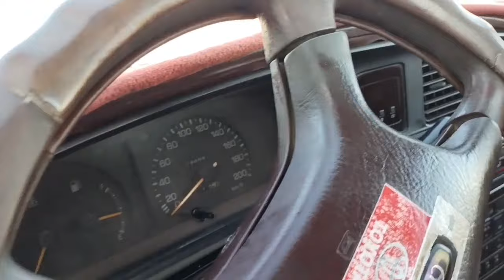Best lowest price car in Saudi Arabia || कम कीमत की कार Tabuk || used cars in gulf country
Best lowest price car in Saudi Arabia|  कम कीमत की कार in Tabuk ||used cars in gulf country

hi guys welcome to my channel my name is Shamsher Alam and ap Dekh rahe hai Shamsher vlogs ak bar fir se second hand car market ki video apke liye laye hai  taki mere viewers ko second hand car buy Karne me ashani hogi aur ye video sirf knowledge purpose ke liye banaya Gaya hai

second hand car in Saudi Arabia
used cars in Riyadh
 car market in jaddah
Used cars in damam
second hand car in Dubai
haraj Car market in Tabuk
2ndhandcar Saudia
Most Cheapest Used Cars in Chandigarh
Best Stock Of Second Hand Cars in Chandigarh
 hidden second hand car market
cheapest car market in chandigarh
 cheapest budget cars in chandigarh
second hand car
 chandigarh cars
chandigarh car bazar
 Biggest Car Bazaar in India
 Best 15 Used Cars for Sale
second hand car in India
 second hand car bazar in Patna
car market in Delhi
second hand car in Gopalganj
 second hand car market in India
Best Second Hand Cars in Delhi
Only 200 kms Driven Cars
2nd hand cars in delhi